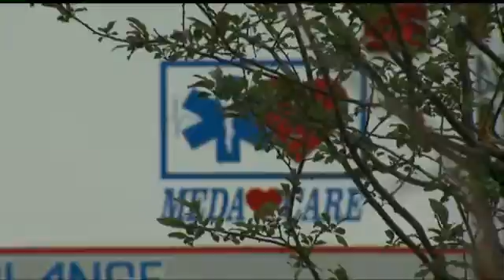Health concerns over the extreme heat